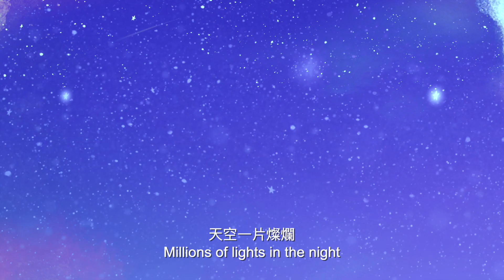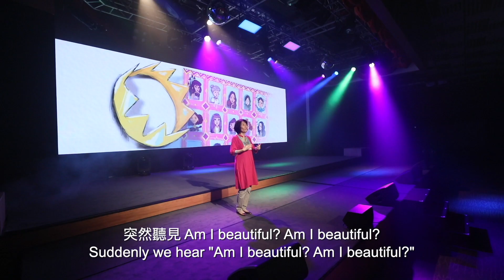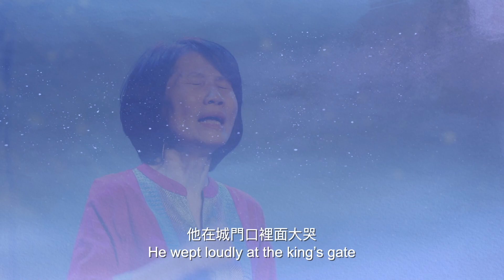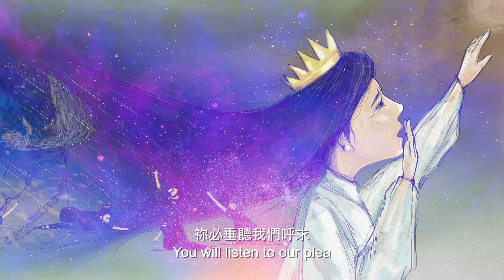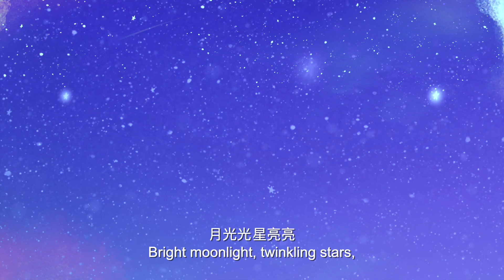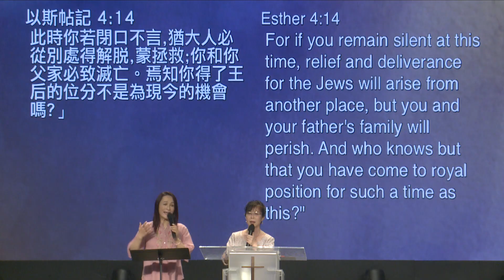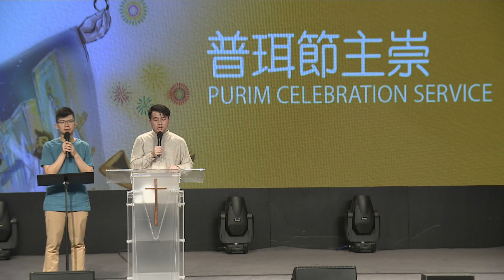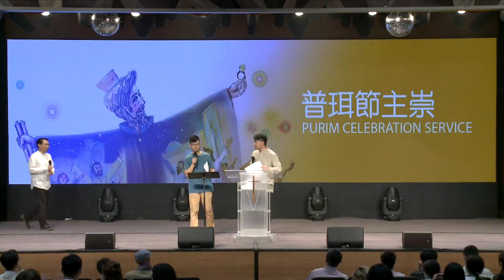611主日講道｜自卑 信心 逆轉勝 / 張妙禪牧師 Pastor Anna｜20200313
自卑 渴慕 逆轉勝
Humility and Longing, Turning defeat into Victory

講員：張妙禪牧師 Pastor Anna
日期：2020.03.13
語系：粵(Cantonese) 、普(Mandarin)
經文：以斯帖記 4:10-17, 9:1-2

一、向神自卑(v.4:10-14)
Humble before God

1. 放下恐懼 (v.4:10-11)
Put fear aside

2. 降伏神旨 (v.4:12-14)
Surrender to God's will

二、決心信心 (v.4:15-17)
Determination of faith

1.不吃不喝 (v.4:15-16a)
Do not eat or drink

2.死就死吧 (v.4:16b-17)
If I perish, I perish

結論. 大大得勝(9:1-2)
Conclusion: Great victory
若是您剛相信耶穌，或想認識更多信仰，請填寫此回應表：